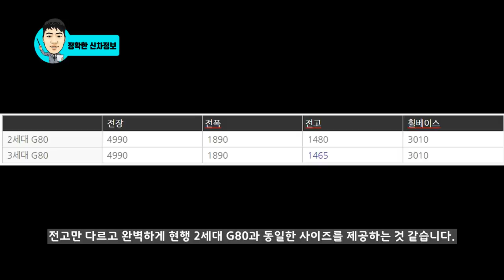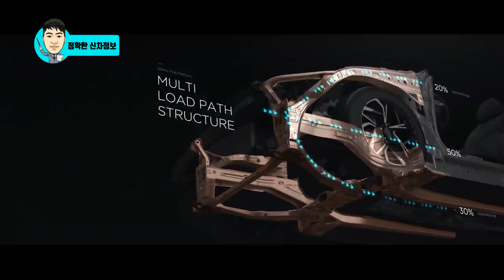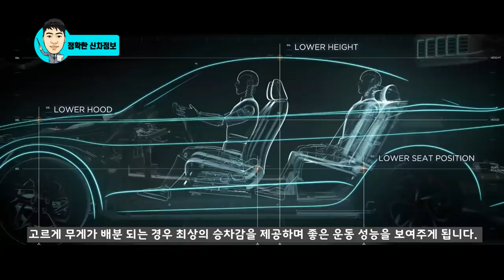4부! 3세대 G80 풀체인지! 핸들! 제네시스 플랫폼 디자인 차이점! Genesis G80 VS GV80 Design! 3gen platform! eng subtitle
GV80 다음으로 3세대 G80이 3월에 출시가 될 예정입니다.
GV80 보다 고급스러운 느낌의 G80 핸드 디자인이 최초로 공개가 되었습니다.
3세대 G80은 어떤 경쟁력과 차이점을 제공하는데 분석해 봤습니다.